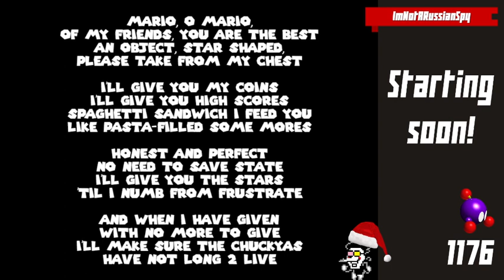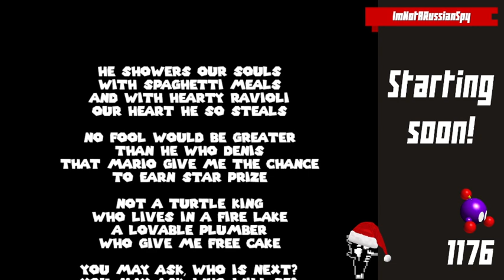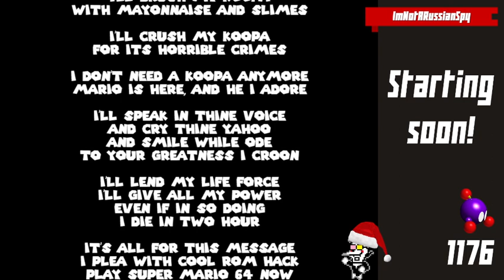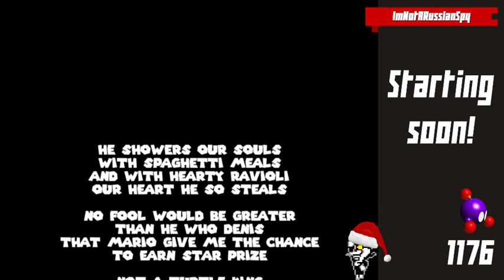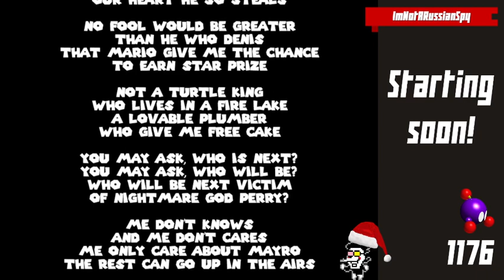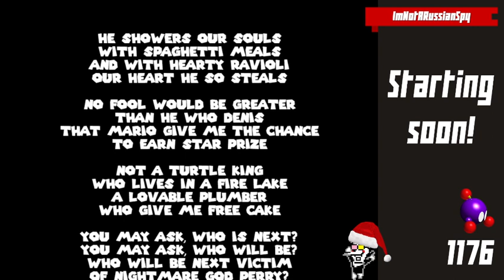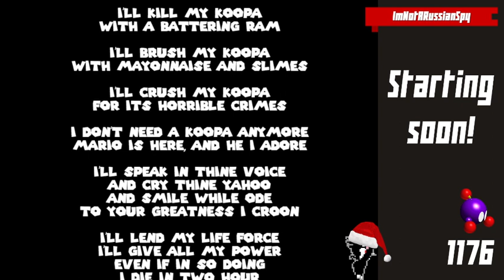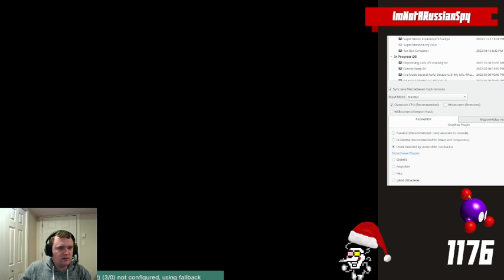Back to our regularly scheduled suffering (Mario's Treasure Dome: The Revival) | !discord